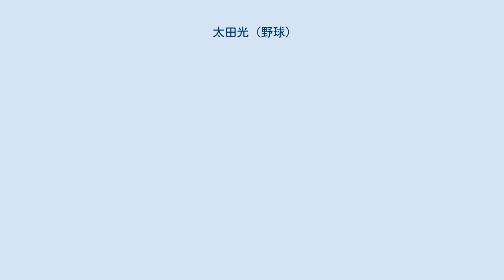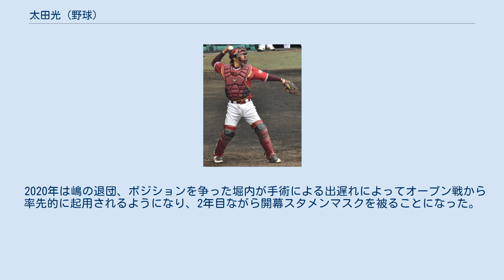太田光 (野球)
太田 光（おおた ひかる、1996年10月14日 - ）は、岡山県倉敷市出身のプロ野球選手（捕手）。
右投右打。
 倉敷市立連島東小学校2年時に西浦少年野球から軟式野球を始め、小学5年時に捕手を始める。
倉敷市立連島中学校では倉敷ドリームボーイズに所属した。
 広陵高校進学後、2年秋から4番キャッチャーに定着し、3年夏は決勝で今春の甲子園に出場した広島新庄高校を破り第96回全国高等学校野球選手権大会に出場したが、初戦の三重高校戦で延長11回サヨナラ負けを喫した。
 大阪商業大学では1年春から正捕手としてレギュラーを獲得し、1年春は打率1割だったが岡田明丈らをリードし、チーム防御率1.50を記録し投手陣を盛り立て、関西六大学野球リーグ優勝に貢献。
最優秀選手賞を獲得した。
第64回全日本大学野球選手権大会では打撃でも打率.333（12打数4安打）で大商大32年ぶりのベスト8に貢献した。
その後も1年秋、3年春秋、4年春と4度ベストナインを受賞し、8季中6回リーグ優勝に貢献。
特に4年の春は打率.522を記録し、首位打者となった。
4年秋は下級生に経験を積ませるために指名打者での出場が多くなった。
3学年先輩には吉持亮汰、同期には滝野要がいる。
 2018年10月25日に行われたドラフト会議では、東北楽天ゴールデンイーグルスから2位指名を受け、11月12日に契約金7,000万円、年俸1,200万円で契約した。
 2019年はキャンプを一軍で迎える。
開幕は二軍で迎えたが、6月7日に一軍に昇格し、その日の中日ドラゴンズ戦（ナゴヤドーム）では8回表に代打として初出場した。
6月8日の中日戦で7番・捕手として先発出場した。
正捕手の嶋基宏が故障や不振で一軍を外れる機会が増える中、堀内謙伍と捕手の枠を争う事となり、最終的に一軍の試合には55試合に出場した。
 2020年は嶋の退団、ポジションを争った堀内が手術による出遅れによってオープン戦から率先的に起用されるようになり、2年目ながら開幕スタメンマスクを被ることになった。